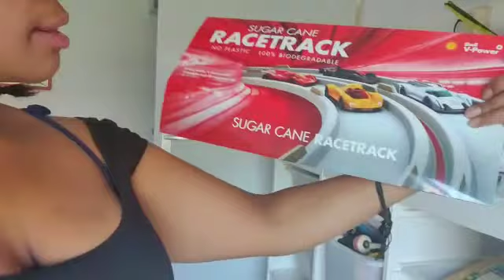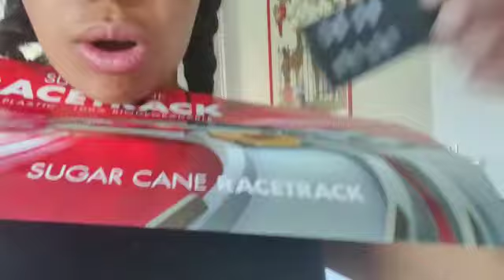Shell Saltwater Battery Race Cars |How We Spend Our Sunday's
Hi guys,

How are you doing? How do you all spend your Sunday afternoons or mornings?

We have this really cool Saltwater track that we got from Shell. The cars run on just salt water ... Imagine that!!! No batteries involved? Safer and better for our environment 😃

Check out how fast the cars go also.

Have a great rest of the week!